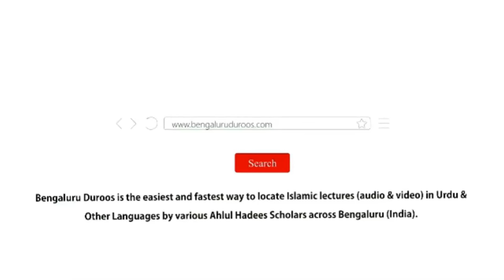Jumu'ah Khutbah | Miya Biwi Ke Rishte Ki Azmat by Shaykh Abdul Azeem Madani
Jumuah Khutbah dated 28th June 2024 by Shaykh Abdul Azeem Umari Madani @ Masjid e Ahle Hadees Choti Charminaar, Shivaji Nagar, Bengaluru, India

Topic: Miya Biwi Ke Rishte Ki Azmat

٠٠٠٠٠٠٠٠٠٠٠٠٠٠٠٠٠٠٠٠٠٠٠٠٠٠٠٠٠٠٠٠٠٠٠٠٠٠٠٠